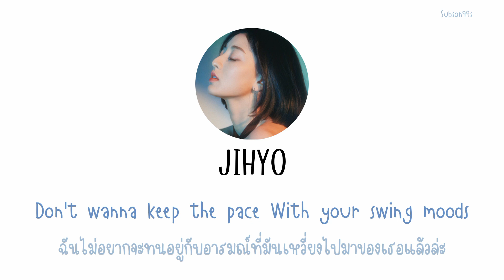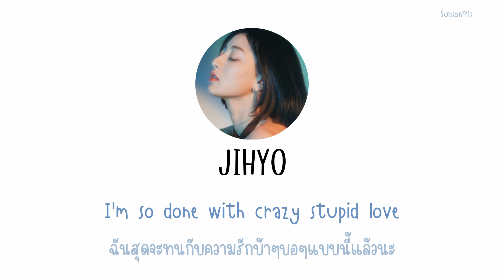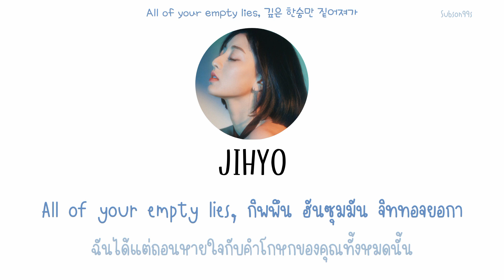[THAISUB] CRAZY STUPID LOVE - TWICE (트와이스)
TWICE 12TH MINI ALBUM "READY TO BE"